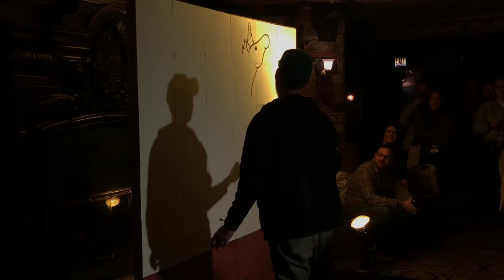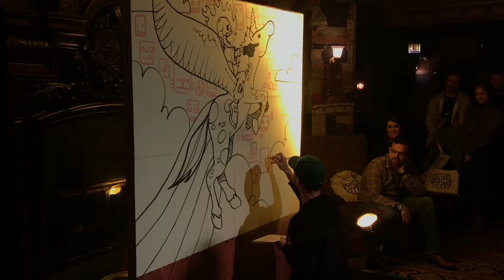Mike Shinoda Post Traumatic Tour Chicago, IL Art Demo hyprlapse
Here is a time lapse of the art wall which is included with the VIP package/ meet & greet. Each person was able to take home a square as a keepsake (I drew the bottom center square with green skull and Pegacorn hoof) after a collective coloring session of the wall afterwards.

This was my second and final show of the tour (check out my video of the other ATL art wall). Wildly different set. Sad that I can't squeeze out another show.